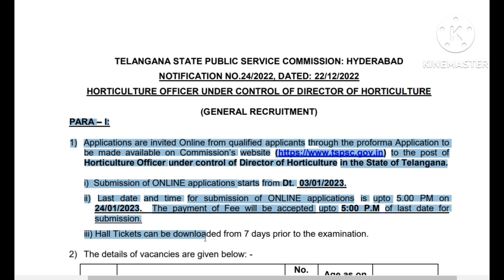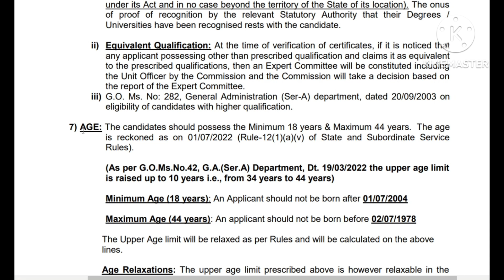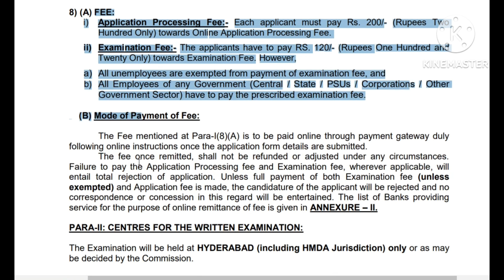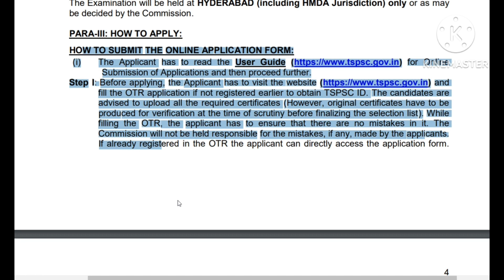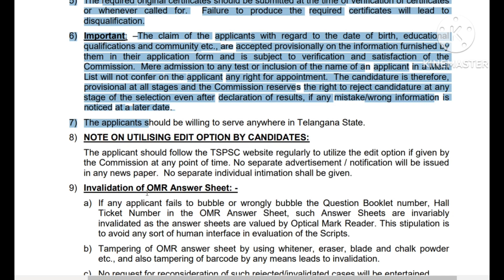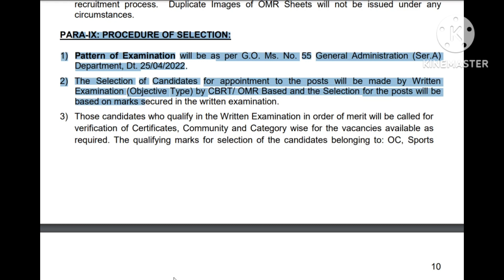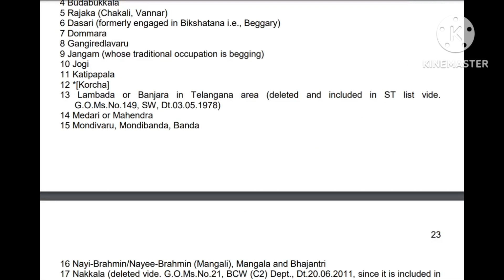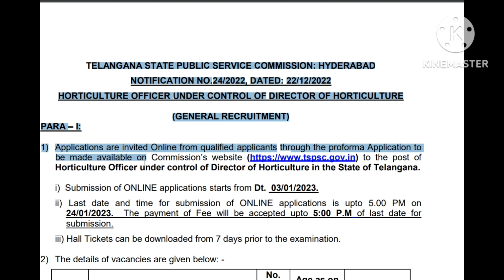TSPSC Horticulture officer notification 2023 complete details explained in Telugu